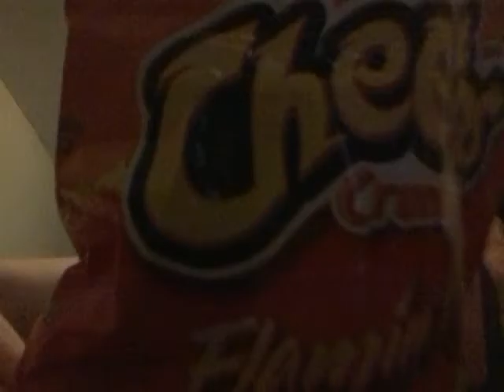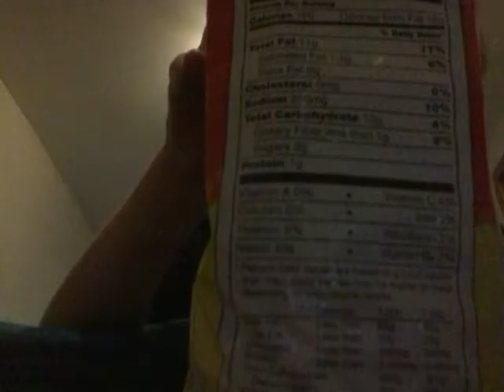December 7, 2016